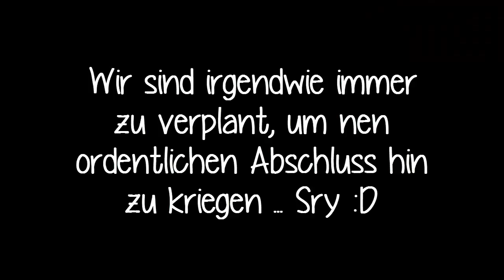Justin Bieber, Katzen & ich wurde gehackt?! ~ Msp-Welt #2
Heii, nach langer Zeit mal wieder :D ♥
Das Video ist schon vor längerer Zeit aufgenommen wurden, aber ich hatte bis jetzt keine Zeit zum bearbeiten :(

Msp:
-Mein Acc: LittleCupcake
-Acc meiner Freundin: bananenbussi